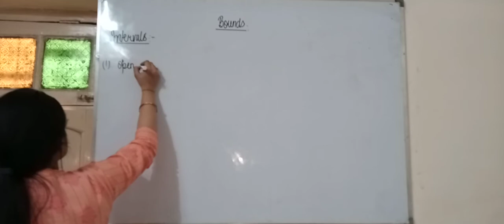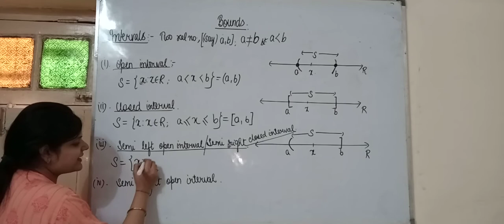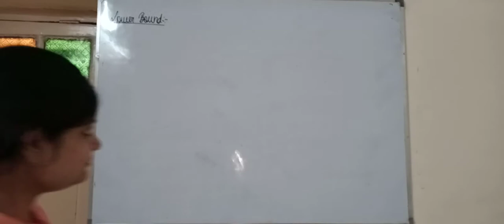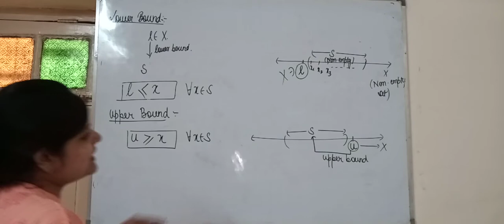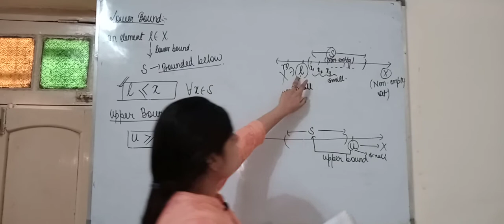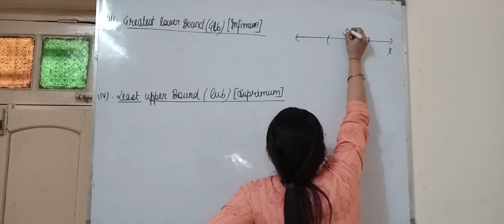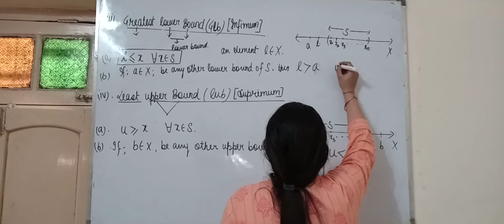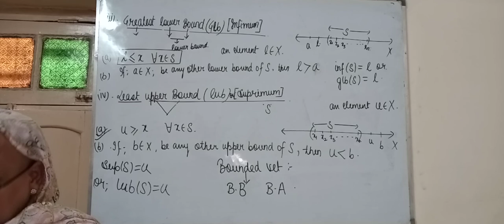Bounds lec-1 (real analysis)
Introduction of intervals,lower bound,upper bound,infimum & suprimum